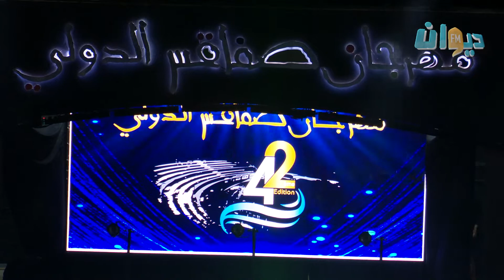"الصفاقسية جات تزور"...العرض يشتعل، والمسرح يهتز...